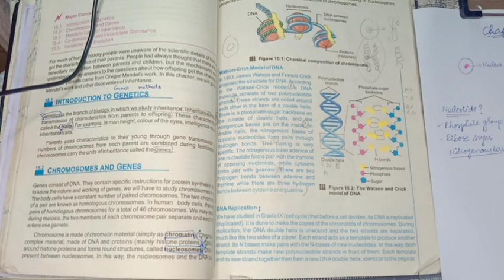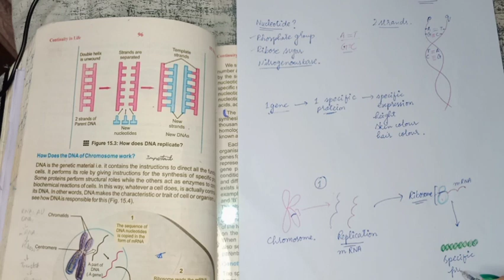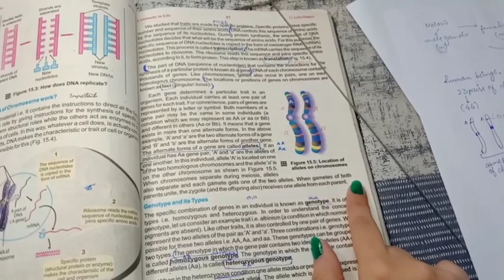10th Bio Lecture 1